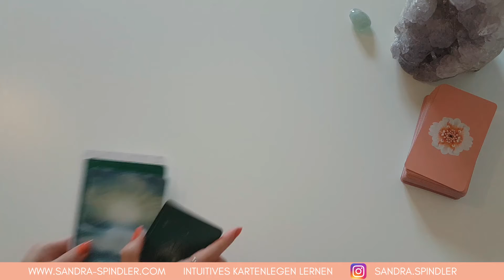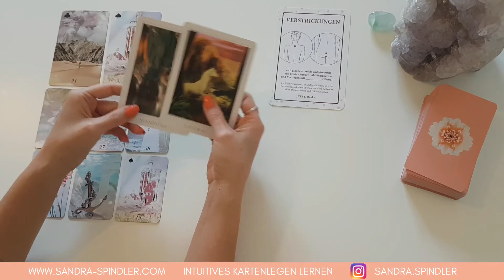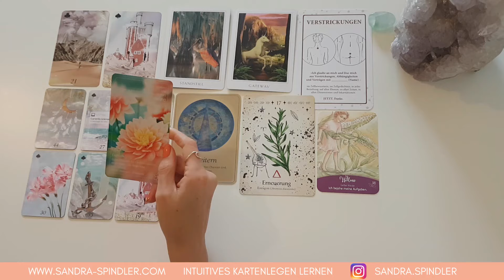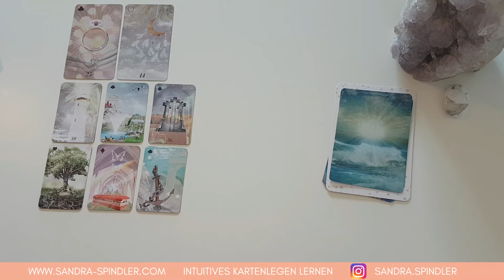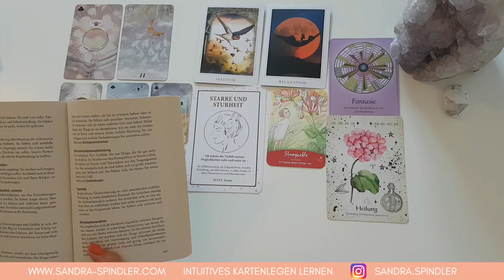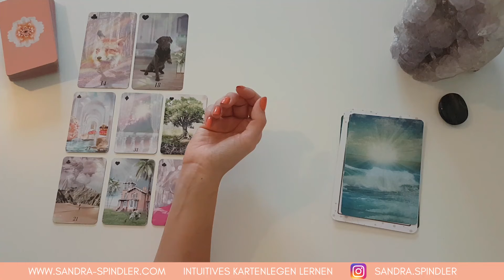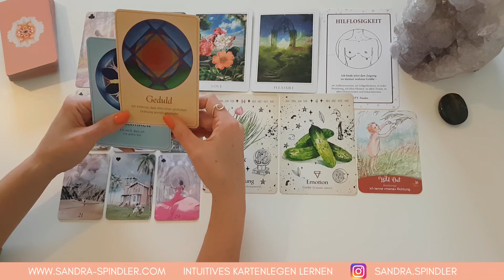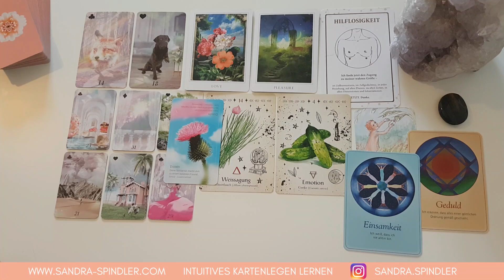💚 Was dein Körper dir sagen will 🚩 Lenormand Auswahlorakel ✨ Zeitlos! Wähle einen Stapel ✨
𝗛𝗶𝗲𝗿 𝗴𝗲𝗵𝘁 𝗲𝘀 𝘇𝘂𝗺 𝗢𝗻𝗹𝗶𝗻𝗲𝗸𝘂𝗿𝘀 𝗜𝗻𝘁𝘂𝗶𝘁𝗶𝘃𝗲𝘀 𝗞𝗮𝗿𝘁𝗲𝗻𝗹𝗲𝗴𝗲𝗻 𝗟𝗲𝗿𝗻𝗲𝗻 (Warteliste! Aktueller Kurs läuft momentan. Preis und Start stehen noch nicht fest und werden hier an alle Interessenten so bald wie möglich weitergegeben):

𝗘𝗻𝗲𝗿𝗴𝗶𝗲𝗮𝘂𝘀𝗴𝗹𝗲𝗶𝗰𝗵:
Wenn du meine kostenlose Arbeit unterstützen möchtest, freue ich mich sehr über deinen Energieausgleich 💝

DIESES VIDEO ERSETZT KEINE ÄRZTLICHE ODER PSYCHOLOGISCHE BERATUNG! ES DIENT LEDIGLICH DAZU, SICH NEUEN PERSPEKTIVEN ZU ÖFFNEN!

Intro: 00:00
Stapel 1 - 00:53
Stapel 2 - 12:16
Stapel 3 - 22:40

❤️ Hast du Interesse am Lenormand Online Kurs - Intuitives Kartenlegen lernen? ❤️
Du lernst, intuitiv die Lenormandkarten zu deuten und gemeinsam erwecken wir den Zugang zu deiner inneren Weisheit! Be your own Guru!
BUCH: Die verborgene Sprache des Körpers von Inna Segal:

Blumenorakel von mir - noch nicht erhältlich
Heilige Geometrie von Jeanne Ruland
Sacred Destiny Oracle Cards von Denise Linn
Weisheitskarten von Colette Baron-Reid
Moonology von Yasmin Boland
Queen of the Moon Oracle von Stacey de Marco
Seeelenreich von Christina Arana Fader
Energy Oracle Cards von Sandra Anne Taylor
Baumkraft auf dem Seelenweg von Claudia Köller
Butterfly Orakel von Doreen Virtue
Chakra Energie von Susanne Steidl
Versteckte Dynamiken im Familiensystem von Anneliese Tschenett
Bachblüten Botschaften von Irene Drexler
Lektionen deiner Seele von James van Praagh
Botschaften deiner Geistführer von James van Praagh
Heal yourself von Inna Segal
Das Orakel der Krafttiere von Colette Baron-Reid
Heilpunkte von Maria Niemann
Stille heilt von Angela Hartfield & Josephine Wall
Wenn Seelenpartner sich begegnen von Susanne Hühn
Heilsteine von Kaya Lemke
Liebesorakel von Toni Carmine Salerno
Hochsensibel was tun? von Sylvia Harke